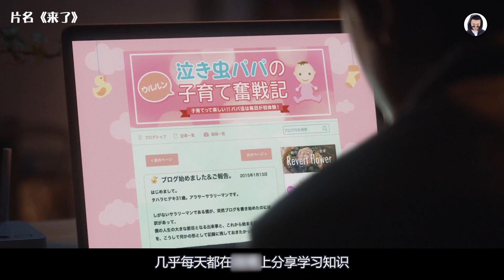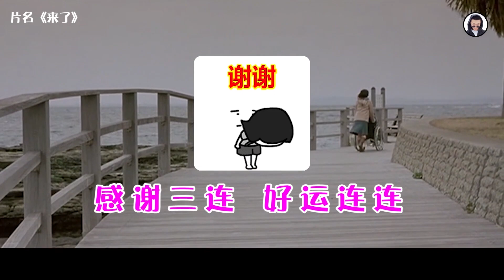几百名灵媒师一起驱魔，场面堪比古代皇上登基！日本恐怖片《来了》| 神叨旭哥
几百名灵媒师一起驱魔，场面堪比古代皇上登基！日本恐怖片《来了》

看电影 找旭哥 祝你买房又买车🎉